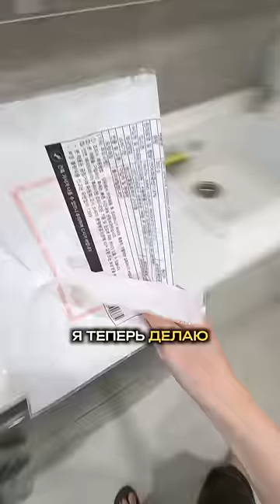Купила в Корее наушники из пластика?!